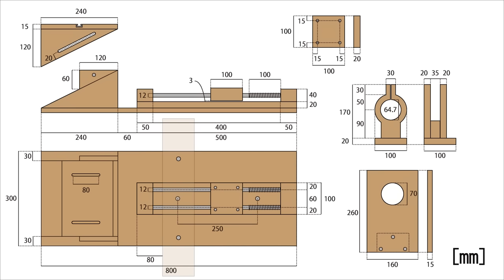7 Simple Woodworking Tools Hacks | woodworking ideas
It is multifunctional and enables processing that could not be done with conventional jigs.
Tools of different shapes can be fixed with epoxy putty and hose bands to prevent them from moving.

Disk Grinder
Brand: Bosch
Model number: GWS7-100E

Electric drill
Brand: Bosch
Model Number:GBM13RE

Multi-tool
Brand: BOSCH
Model Number: GMF50-36

Trim Router
Brand: Makita
Model Number: RT50DZ

Digital angle meter
Brand: AUTOUTLET

Epoxy Putty
Brand: Cemedine
Model Number: HC-115

Spring
Brand: Samini Co.

Linear motion rod (12mm)
Brand: Nippon Bearing (NB)

Linear Bushing
Brand: THK
Model No.: LM 12L

Hose band (Φ65~89mm)
Brand: AKEIE